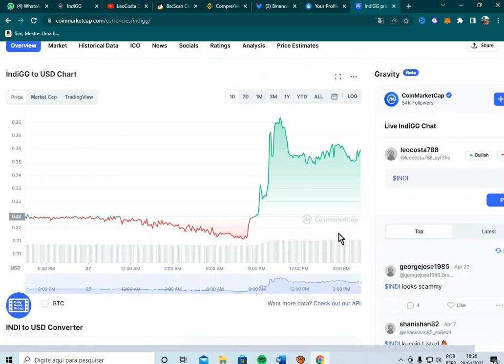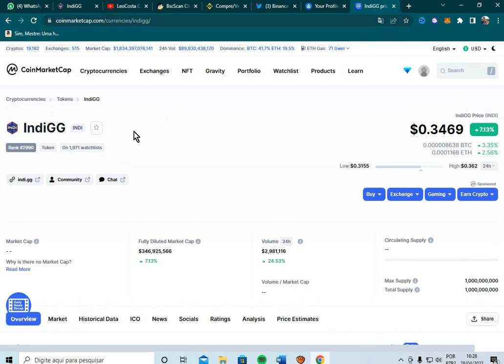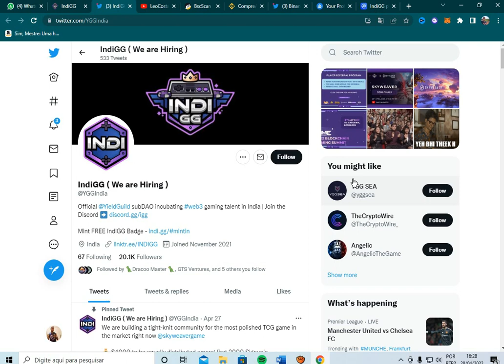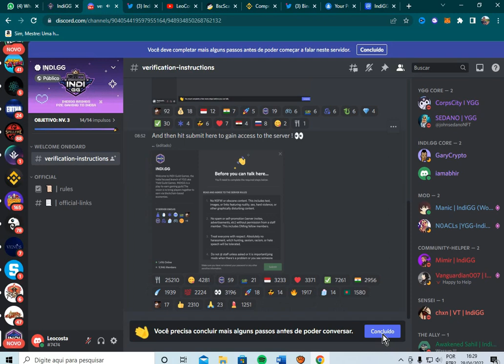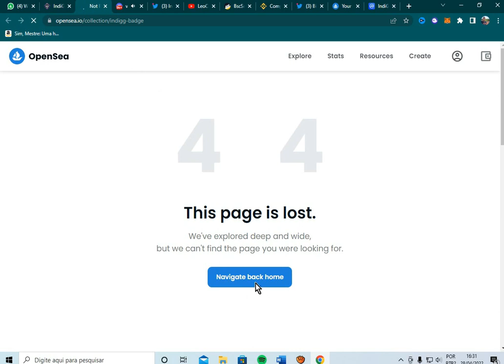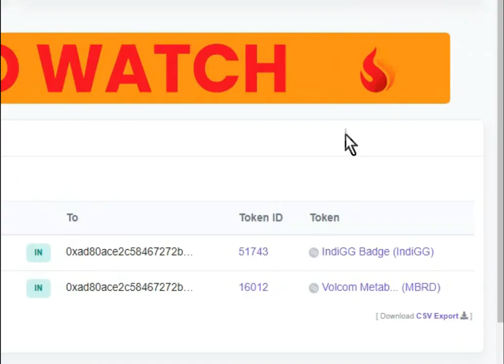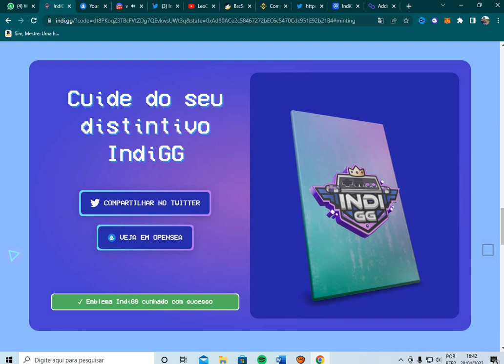CLAME SEU NFT AGORA - Já Pode vender na OpenSea HOJE